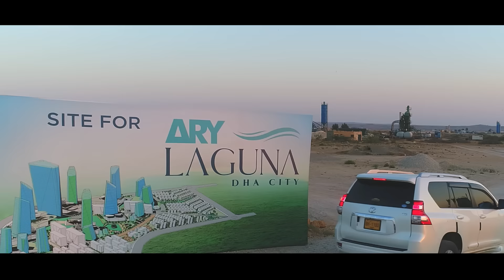'Yeh Hai Karachi' Karachi Kings Official Anthem for PSL 2020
Vocals: Asim Azhar
Director: Zeeshan Zabih
Producer: Syed Hamid Hussain
D.O.P:  Salaar Yousufzai & Wajid Hussain
Executive Producer: Shehzad Hassan Khan
Lyrics: Sabir Zafar

ARY Laguna
Q Mobile
Surf Excel
Imtiaz Supermarket
Pepsi
Mughal Steel
Shahi
Canolive
PIA
Naya Nazimabad

Special Thanks to DHA City Karachi

Associate Producers: Muhammad Azmat & Amir Shafi
Production Associates: Omama Fatima & Ali Merchant
Assistant Directors: Imran Arif & Abdul Moeid
Cameraman: Ejaz Shamsi
Set Department: Jawed Shamsi, Owais Tariq & Team
Lighting Director: Karim B. Ali
Jib Operator: Muhammad Shoaib
Choreographer: Zain Sadiq & Haroon Ashiq
Wardrobe Stylist: SohaibnFarhan
Asim Azhar’s Wardrobe: Jazib Qamar
Makeup Artist: Muhammad Umair, Jahanzeb Khan, Jibran Khan,Ameen & Shaheen
Hair & Makeup Stylist: Ilyaas Salon
Finance Department: Tanveer Akbar
Color Grading: 24focus
Talent: Citrus Talent
Talent Coordinators: Asma Shah & Uzma Waqar
Planning Department: Hassan Shariq
Drone Pilot: Naved Khan
ENG Assistants: Fayyaz,Naushad & M. Owais
Audio Engineer: S. Jawad
Audio Assistant: Ali
Photographer: Omar Saeed
Transport Department: Muhammad Rasheed & Muhammad Waseem
Electrician: Ishaq Babar
Location Coordinator: Suresh Kumar
Spot Boys: Danyal Arfeen, Faizan Mughal & Kashif